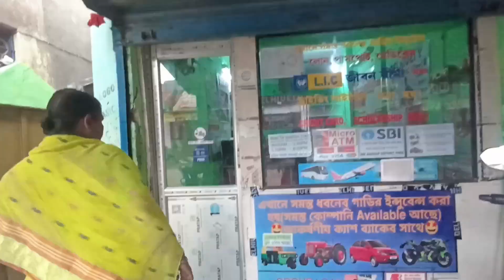মাছ বাজারে মাছের দাম এতো?? @debashismondalvlogs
মাছ বাজারে মাছের দাম এতো??

bengoli mini vlog video

bangla mini vlog
bengoli vlog channel
bangla vlog video
100 days 100 vlog challenge
100 days 100vlog video
bangla daily lifestyle vlog
ব্লগ